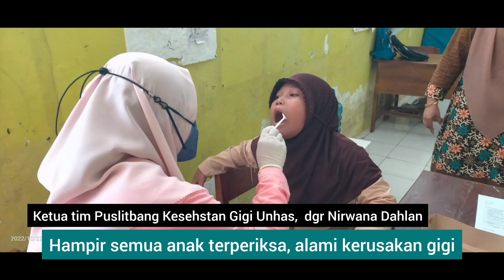Unhas gelar pengabdian masyarakat di Mattirowalie Pangkep